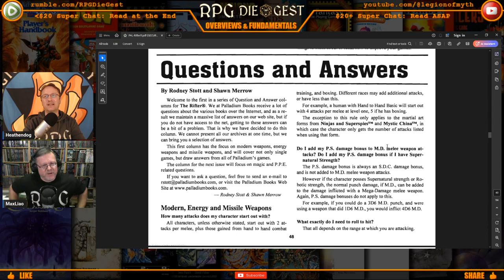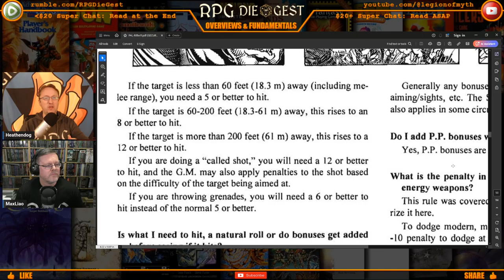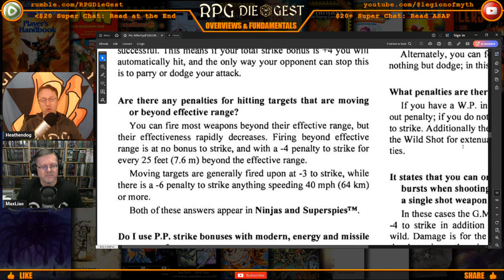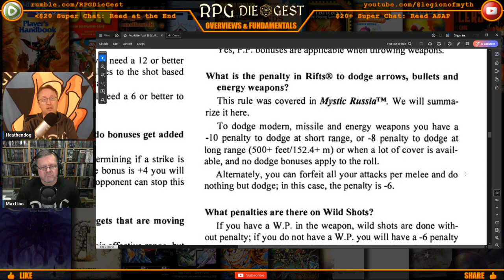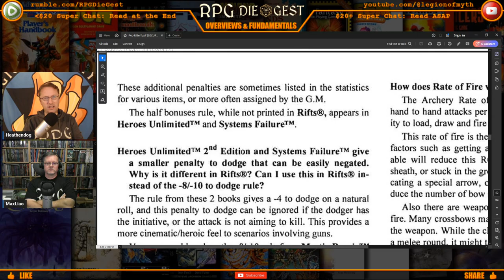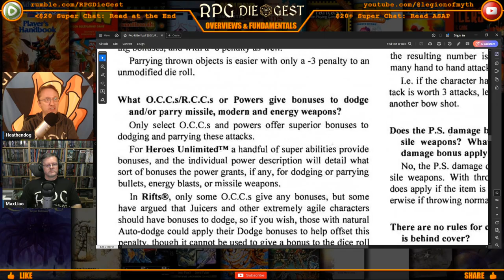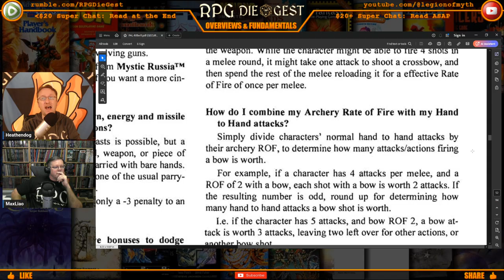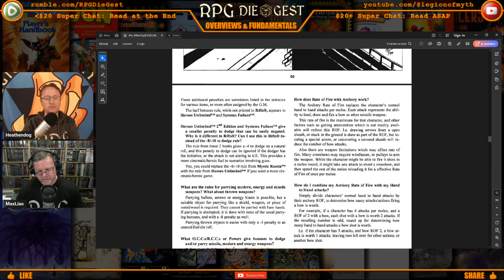The Rifter #11: Hidden Answers That Could Boost Your Gameplay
Are unanswered questions holding back your game? Explore how The Rifter #11's Q&A section provides solutions and enhances your experience. Join us to unlock these insights from The Rifter #11!